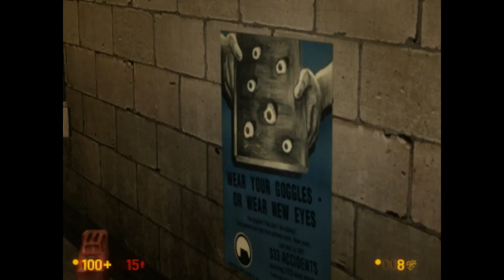Black Mesa #4 From A Fortess To a Chewed Up Shambled Ruins